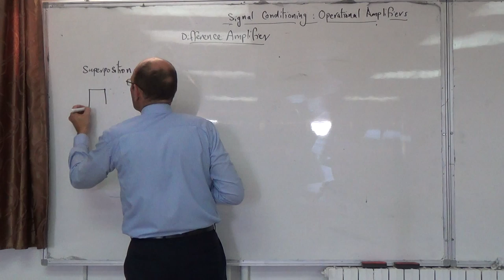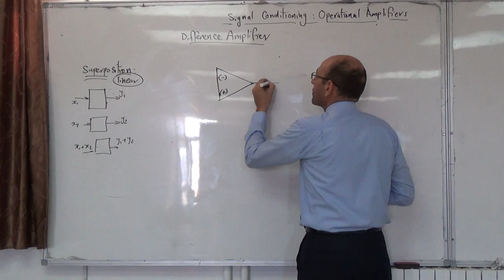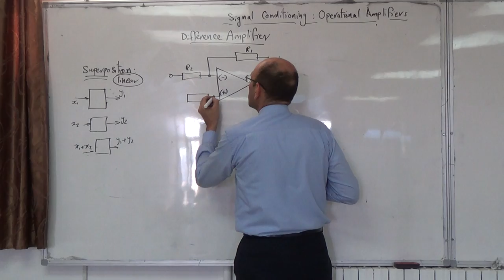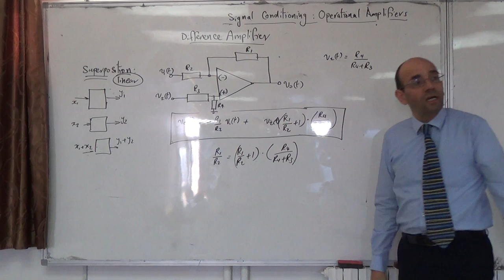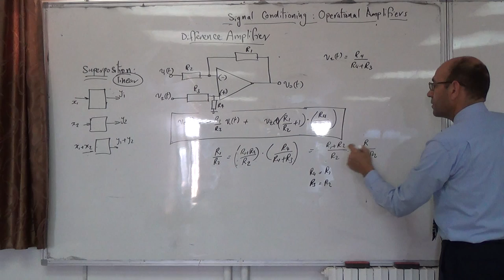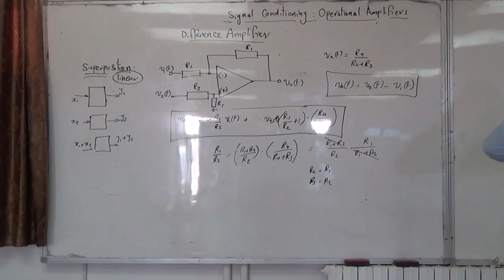Op-Amps: Difference amplifier, 16/9/2014